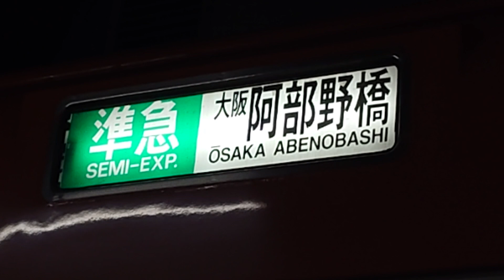急行・この車両は橿原神宮前までが、吉野口行き各駅停車に化けるシーン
★乗り通し不可★